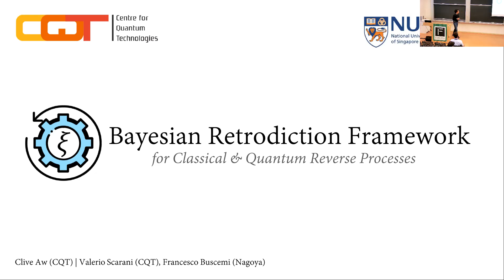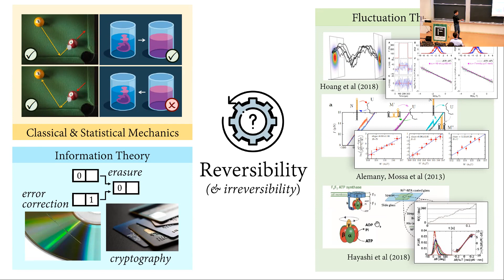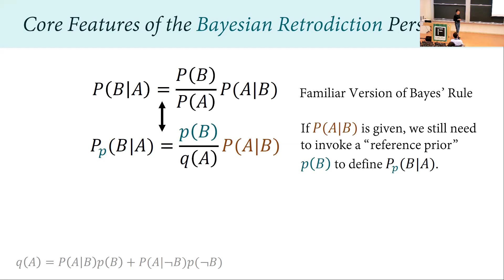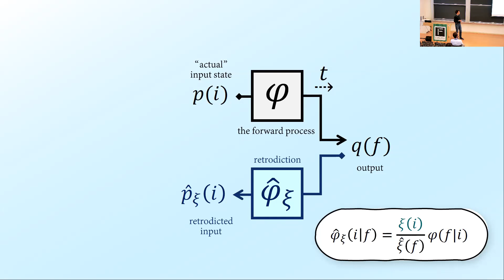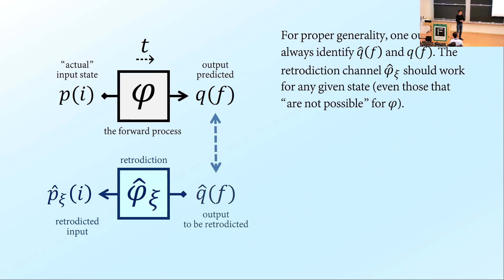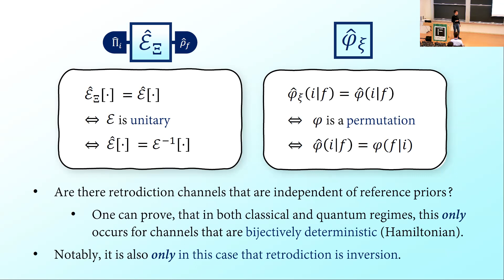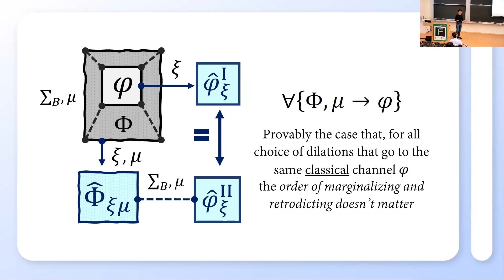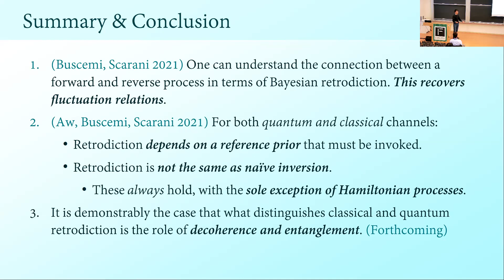Bayesian Retrodiction Framework for Classical & Quantum Reverse Processes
Speaker: Clive Aw, National University of Singapore
Date: September 2nd, 2022

Part of the "Conference on Quantum Information and Quantum Control IX"